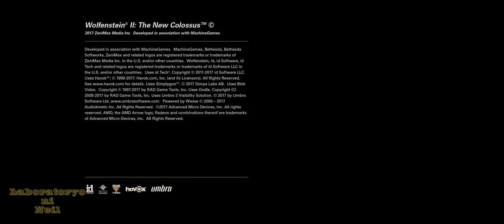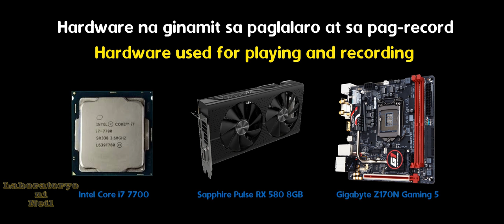Libreng demo ng Wolfenstein II: The New Colossus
(Click "Show More" for English translation)

[FILIPINO]
Ang pag-record ng paglalaro gamit ang OBS ay nakababawas sa performance at minsan ay may stuttering ang video. Maayos ang performance ng Radeon RX 580 sa Linux pag walang video recording.

Ang mga Windows game ay maaari na malaro ngayon sa Linux ng walang kahirap-hirap sa pamamagitan ng Steam Play.

Shotcut ang ginamit sa pag-edit ng video.

OBS ang ginamit sa pag-record ng paglalaro.

Ubuntu MATE ang OS na ginamit sa paglalaro.

Ito ang PC na ginamit sa paglalaro at sa pag-record:
16GB DDR4 2133
Ubuntu MATE 18.04.2 LTS
Linux kernel 4.15
Mesa 18.3.3

[ENGLISH]
Recording game play using OBS can reduce performance and can sometimes cause stuttering in the recorded video. Radeon RX 580 performs well on Linux when there is no video recording.

Windows games can now be played without hassle on Linux through Steam Play.

Shotcut was used to edit the video.

OBS was used to record the game play.

Ubuntu MATE is the OS used for playing.

Here is the PC used for playing and recording:
16GB DDR4 2133
Linux kernel 4.15
Mesa 18.3.3